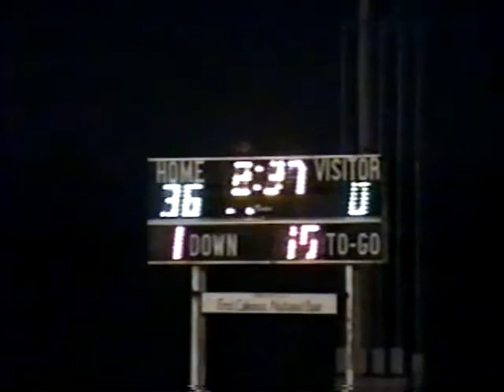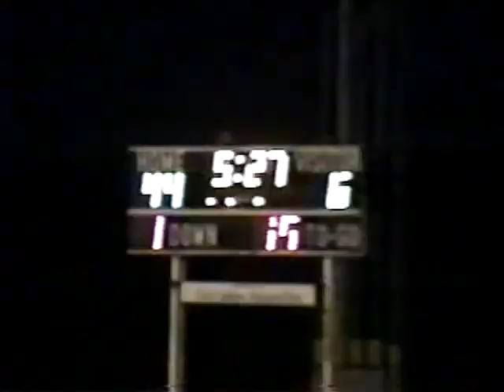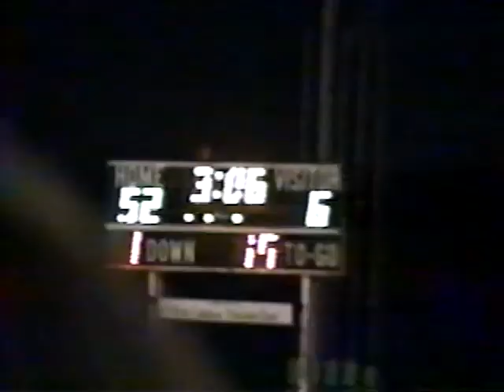1993 Panther Creek 52 Zephyr 6